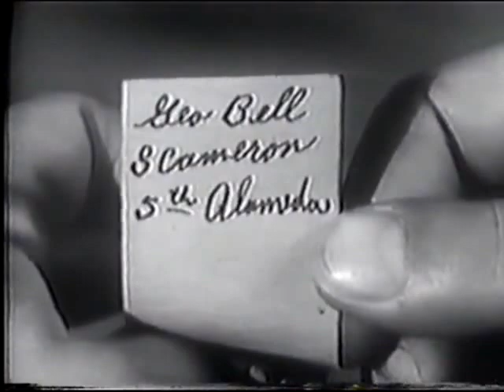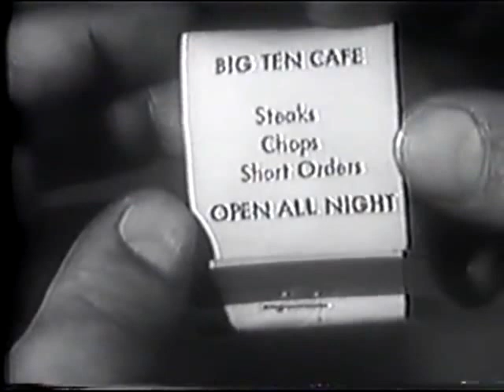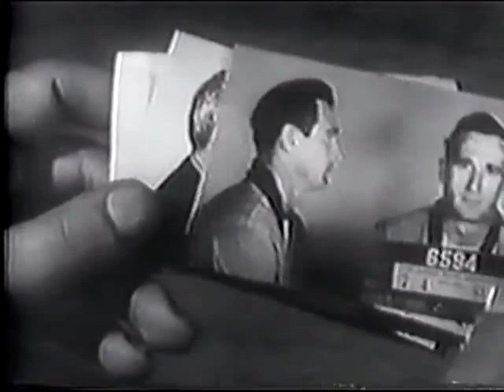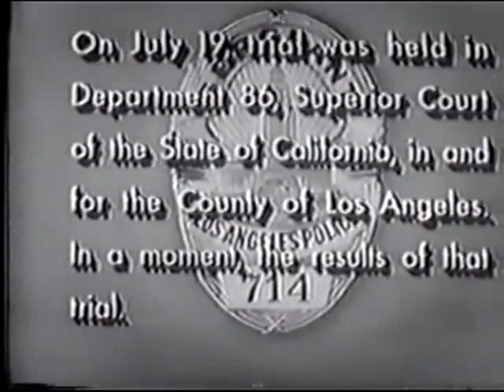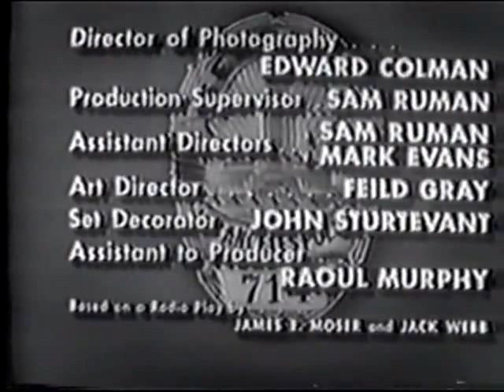DragNet: The Big Dance